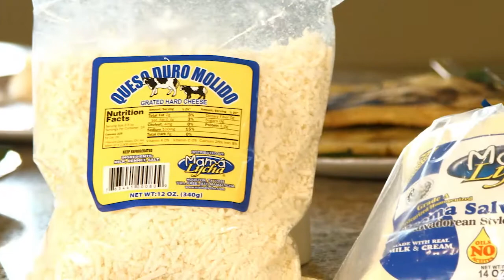UNIVISION AUSTIN TV COMERCIAL MAMA LYCHA #2